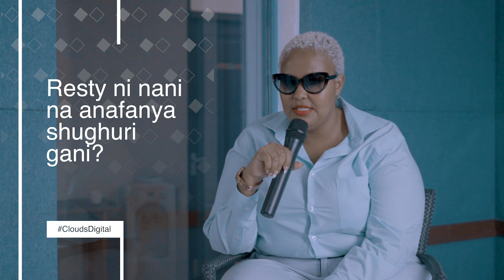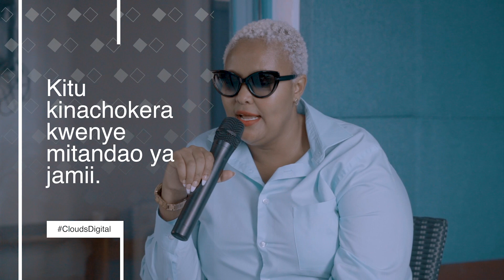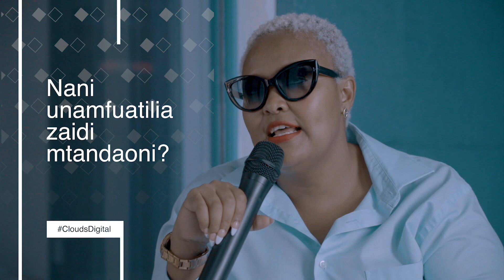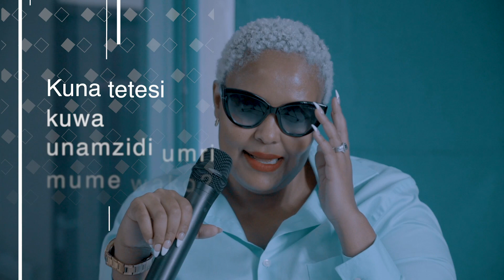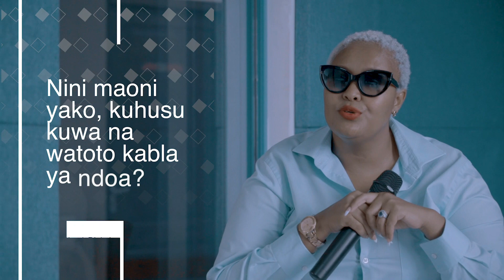RESTY AWAFUNGUKIA WATU WA MITANDAO | UMBEA | HAWAJAFUNDWA | AMWAGIA SIFA TELE MUME WAKE | BIASHARA.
RESTY AWAFUNGUKIA WANAOTUKANA MITANDAONI

"Kumuona mtu kwenye Mtandao, haimaanishi unamjua sanaaa! Umtukane!

Amwagia sifa tele mume wake! Aweka wazi biashara zake zote!

Kimbia Chap kwa YouTube yetu CloudsMedia katazame!

Cc: @rest_cosmetics